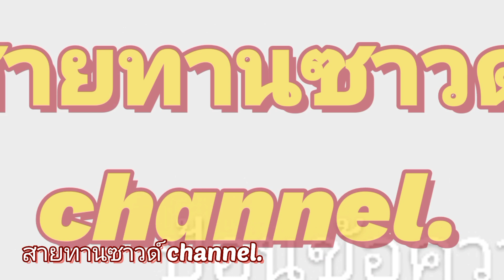การประกอบแอมป์ABเช็คอุปกรณ์Ep.1